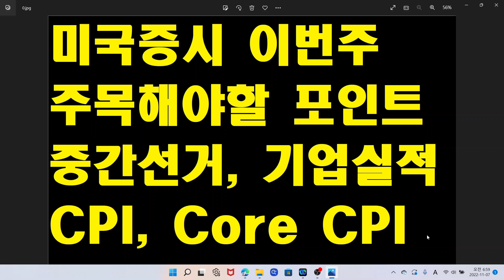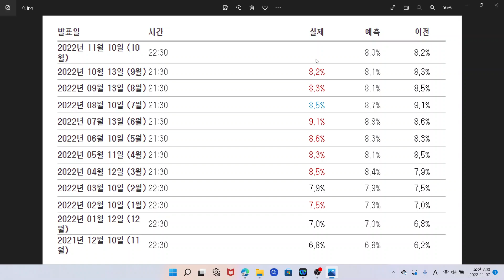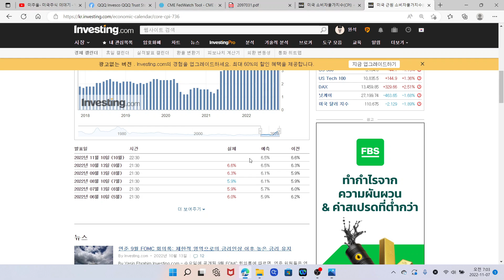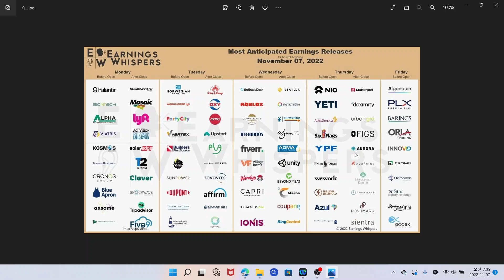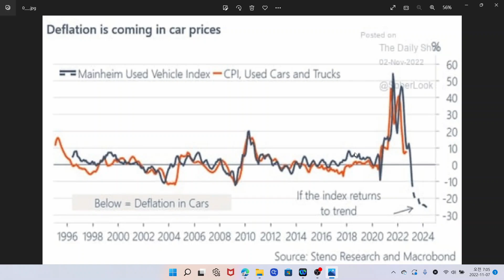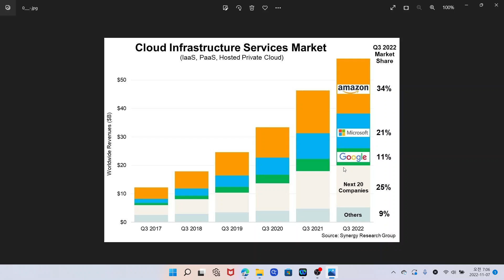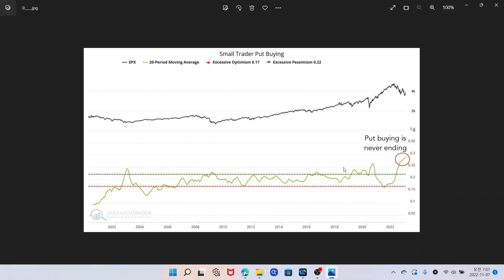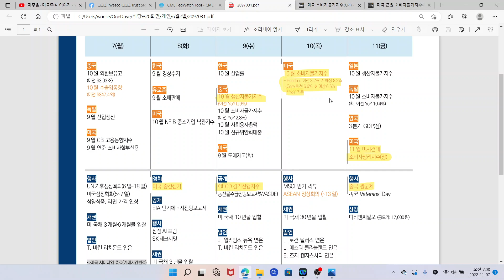미국증시 이번주 주목해야할 포인트는? 나스닥 TQQQ ETF, SOXL ETF, SQQQ ETF, SOXS ETF, 중간선거, 기업실적, CPI, Core CPI, 썸머타임